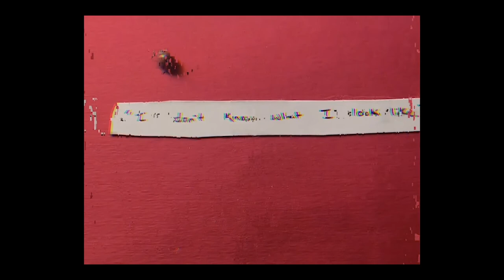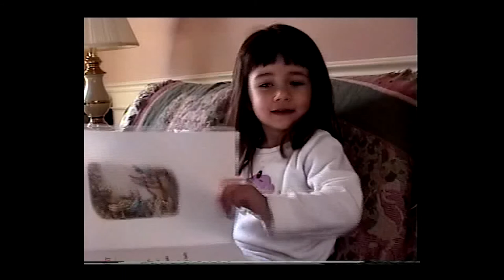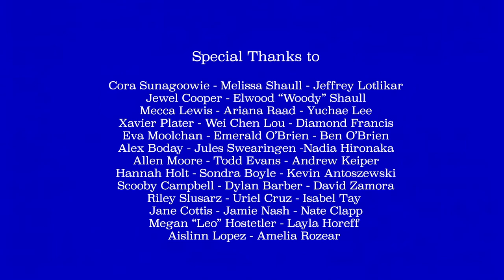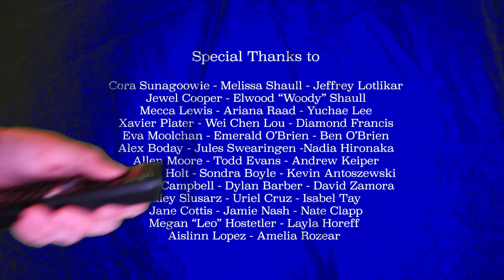I Don't Know What I Look Like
I Don’t Know What I Look Like is an exploration into the mind of the artist. Entering the safe space of Rachel Lotlikar’s brain and viewing her deepest vulnerabilities, we are forced to look at our everyday lives and question how much of what we experience is a kind of performance.
Flipping through the channels of the mind, we begin to question, “Is any of this real?” “What kinds of fabrication do we live through?” “If we all have the capacity to create our own universe, could this all be some kind of dream?”
Music Featured by HexGirlfriends:
My senior thesis film from Maryland Institute College of Art. It is my love letter to the universe; thanking it for all the trials and tribulations that have landed me in the most comfortable place I could be as I enter the next chapter of my life. Appearances shape our perceptions, but what is lost from only perceiving what is on the surface?